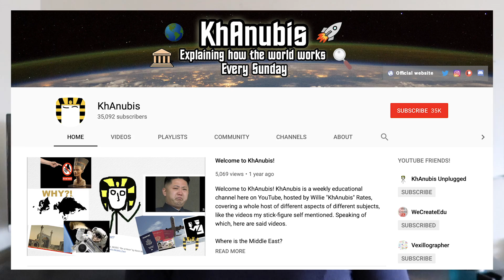100 Years of Artificial Intelligence | 100 Years Challenge with KhAnubis!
As new as it might seem, people have been thinking about AI since the Middle Ages! Join me on a rapid-fire journey through the history of artificial intelligence from 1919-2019.